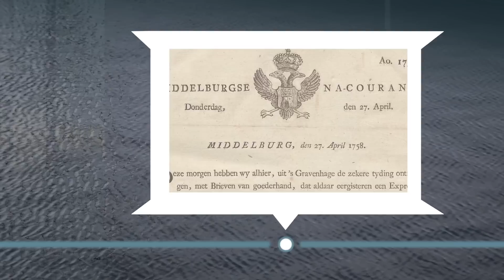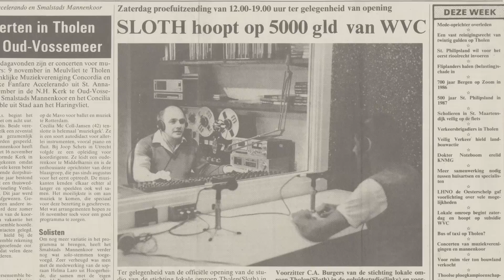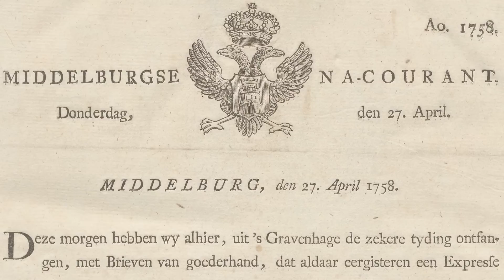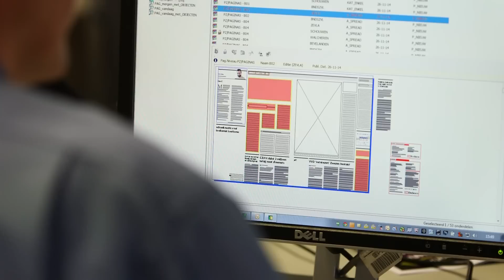Canon van Zeeland, venster 48: De televisietoren in Goes, 1956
Dankzij de televisietoren in Goes kon heel Zeeland vanaf 1957 televisie kijken. Daarna ontwikkelde het medialandschap in de provincie zich razendsnel. Het aanbod van televisiezenders groeide. En naast de regionale krant, met eeuwenoude wortels, kwam er in 1990 een regionale omroep.